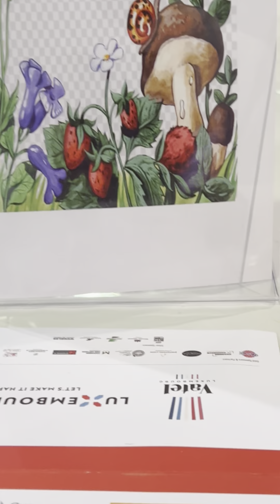showpiece ideas ( 09 )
اطباق كاس العالم لكسومبورج  مع احمد يونس
Sea Emperor My Name Is Ahmed Younes Pastry Champion of Africa 2011 corporate pastry chef for man cruise line Pullmantur , NCL , Cunard , MSC My Channel For Pastry Professional Bakery And Keto Food Suscriba a nuestra cadena en YouTube follow us in instegram follow us in twitter